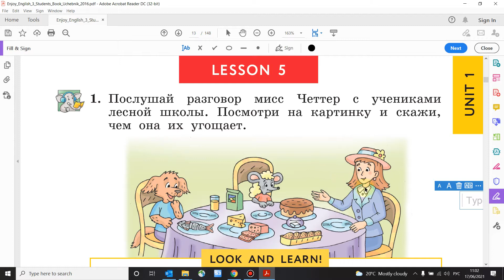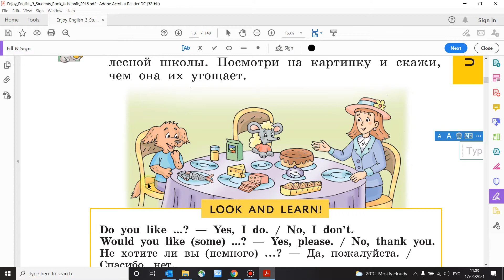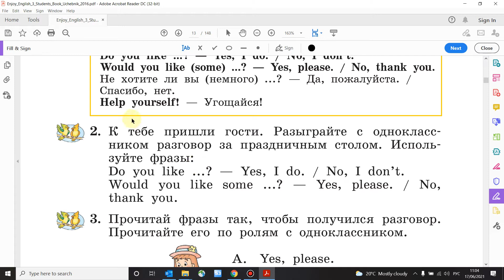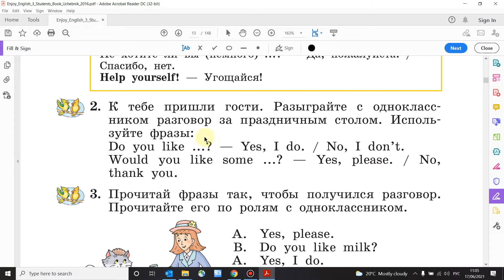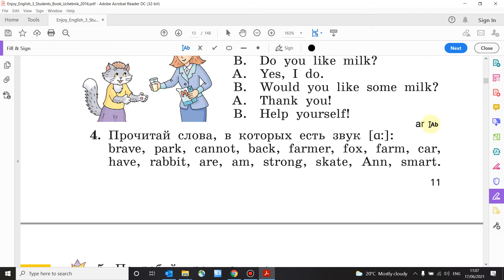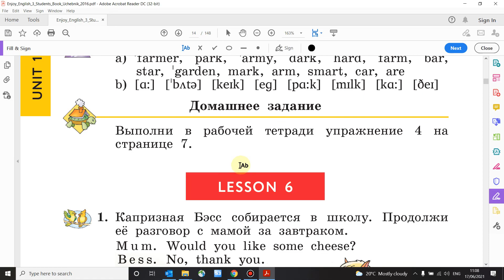Учебник Enjoy English 3 класс Биболетова. Урок 5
Разбор  учебника по английскому языку Engoy English 3 класс (Биболетова) Unit 1 ( ГДЗ ). Дано описание как правильно выполнить все  упражнения Unit 1 по английскому в 3 классе. В видео есть разбор текста всех  упражнений на грамматику английского языка.